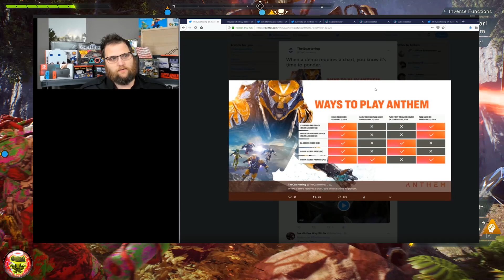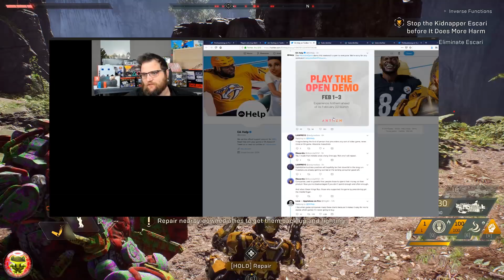🆕 ANTHEM NEWS & Response to TheQuartering on ANTHEM ROAST 😡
Here at the GamesGlitches Channel take No Credit For Anything Shown On This Channel. All Content Created for On this Channel is for Education & Entertainment purposes only. All the Glitches, Tips, Tricks, Cheeses that you see we do not take credit for.